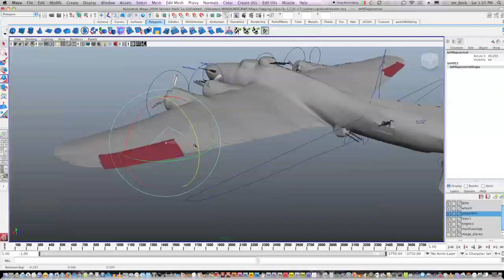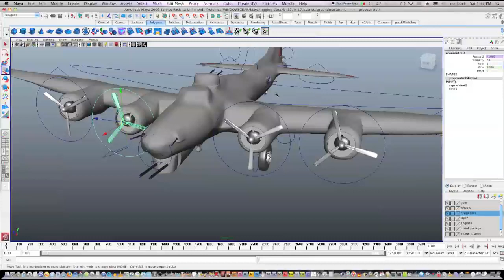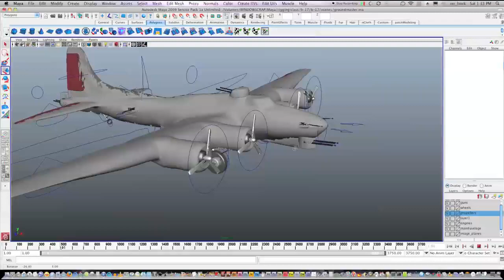b-17 rigging demo